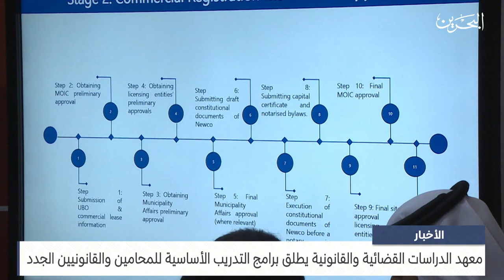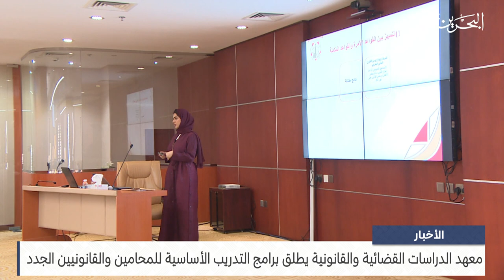الأخبار : معهد الدراسات القضائية والقانونية يطلق برامج التدريب الأساسية للمحامين والقانونيين الجدد